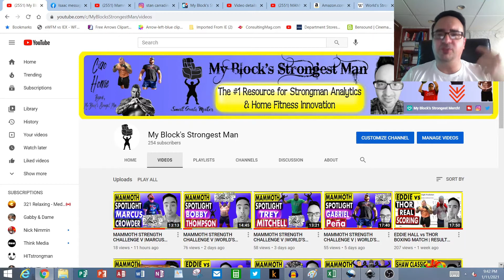Brownsville Brute Jamie Wilson Mammoth Strength Challenge V Interview Mouser Block Record Attempt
Brownsville Brute Jamie Wilson Mammoth Strength Challenge V Interview Mouser Block Record Attempt - Tonight I sat down with Brownsville Brute Jamie Wilson to learn about his accomplishments, upbringing, The Iron Shakk, and his prep & experiences at Mammoth Strength Challenge V where he attempted a Mouser Block overhead press world record!

Small Goals Matter.